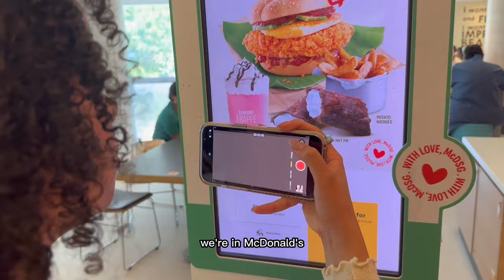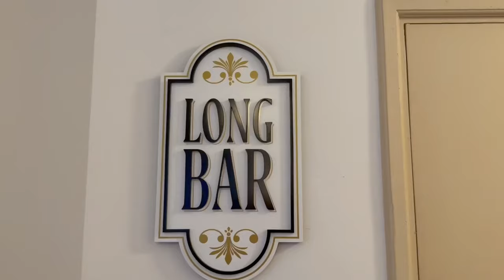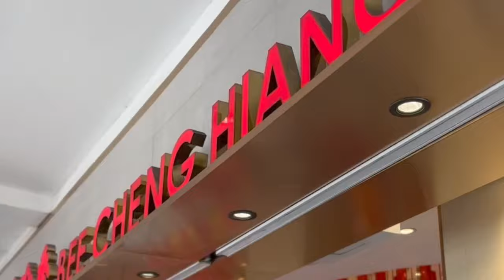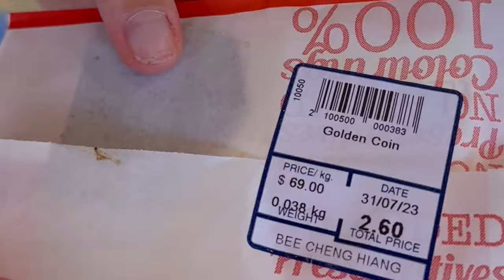Singapore Vlog: Joo Chiat, Raffles Hotel, McDonalds Fail and Photo Locations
In this vlog, we visit several photoshoot locations as well as the famous Raffles Hotel's Long Bar to try the Singapore Sling!

Also, is anyone else into trying McDonald's menus from around the world?

If like me you want to be in the loop with the best TV shows and movies from abroad sign up for NORD VPN right here. It's been my go-to VPN for 3 years now and I am so happy with it! (Click here for a free month)

♡ EQUIPMENT USED ♡

Vlogging Camera
Sony zv1

Editing Software
Imovie
Capcut